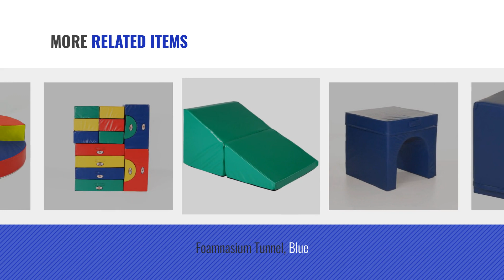Top 10 Foamnasium Toys [2018]: Foamnasium Adventure Playset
Black Friday / Cyber Monday Foamnasium Adventure Playset by Foamnasium

Black Friday / Cyber Monday Foamnasium Tunnel of Fun Playset by Foamnasium

Black Friday / Cyber Monday Foamnasium Gymnasium by Foamnasium

Black Friday / Cyber Monday Foamnasium Toddler Step, Red by Foamnasium

Black Friday / Cyber Monday Foamnasium Wedge, Blue by Foamnasium

Black Friday / Cyber Monday Foamnasium Medium Block, Blue by Foamnasium

Black Friday / Cyber Monday Foamnasium Tunnel, Blue by Foamnasium